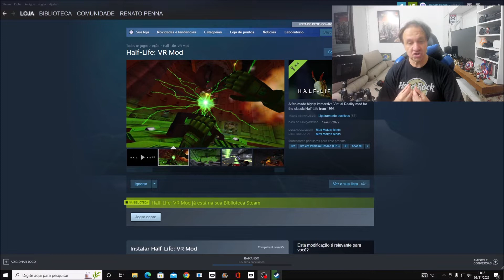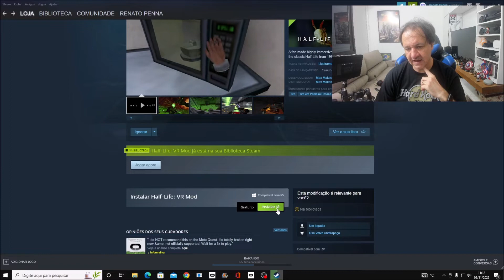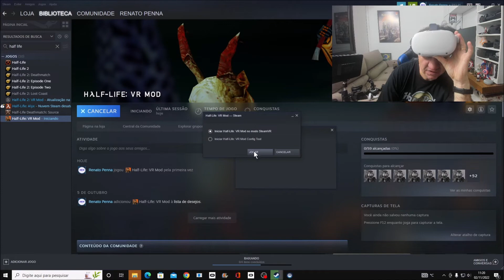Half life vr MOD Como instalar e jogar em VR Realidade Virtual na STEAM